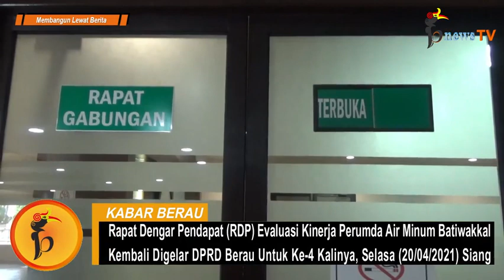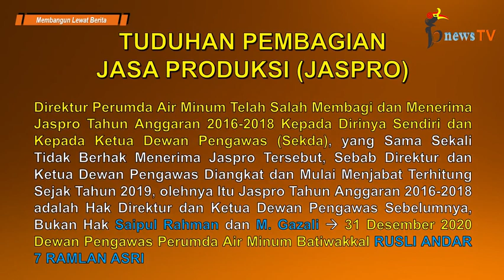Terkait Dugaan Penyimpangan Jasa Produksi, Ini Kesimpulan RDP DPRD Berau (Part 12)